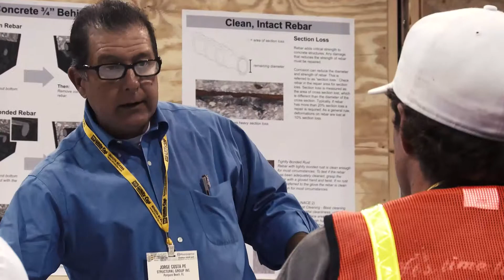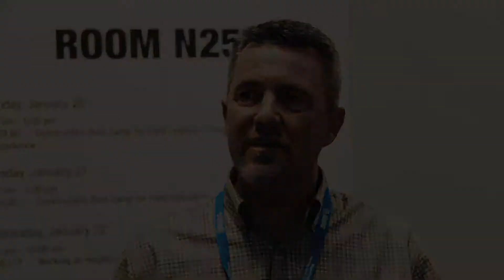WOC ATTENDING LEARN